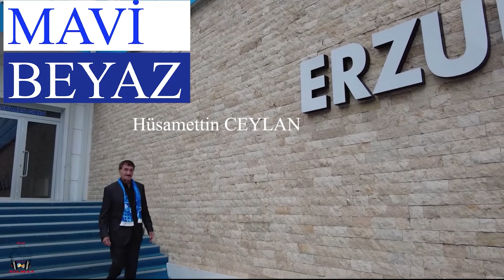Erzurumspor'a Ceylan'dan "Gök Mavi Yerler Beyaz "Klip